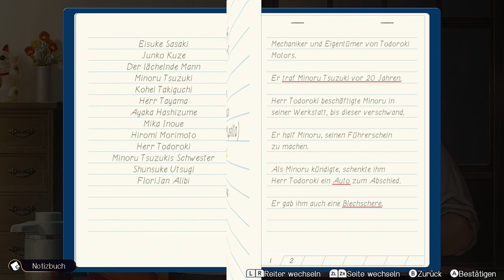Utsugi und Irumo | Emio: Der lächelnde Mann #32